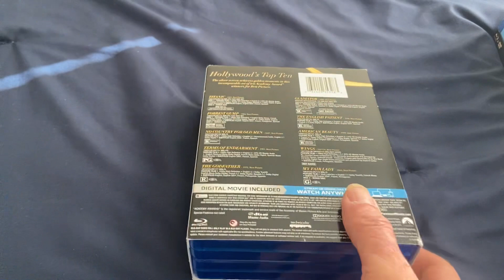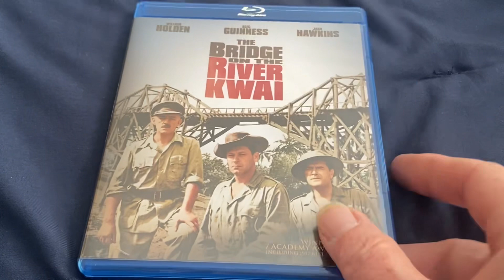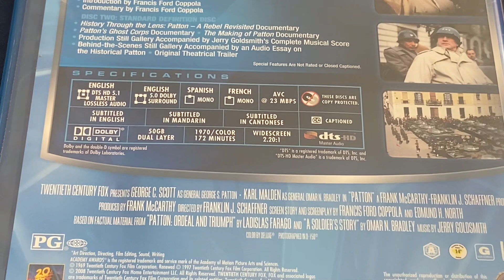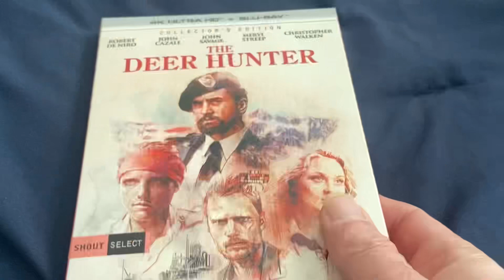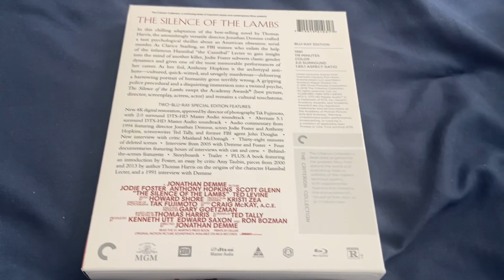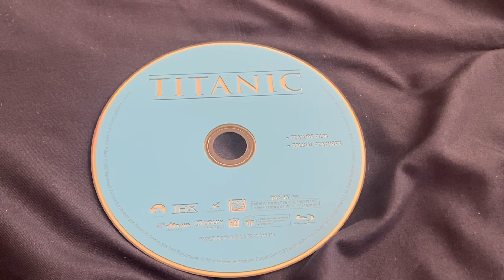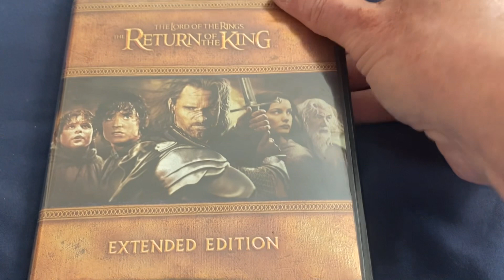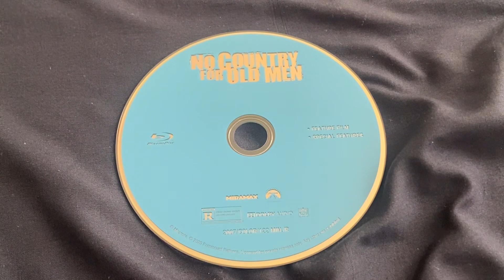My Best Picture Blu-ray Collection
Here is my collection of the best picture winners that I have on Blu-ray. ￼